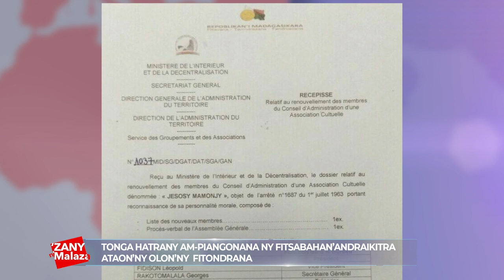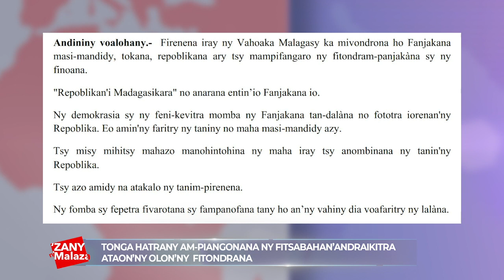FANDAHARANA 'ZANY N'MALAZA N°067 ALATSINAINY 08 AOGOSITRA 2022